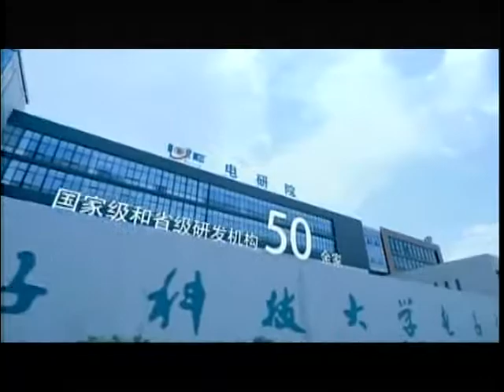锵锵三人行20121108BBC淫魔现场直播探少女裙下是渎职 许子东 傅晓田